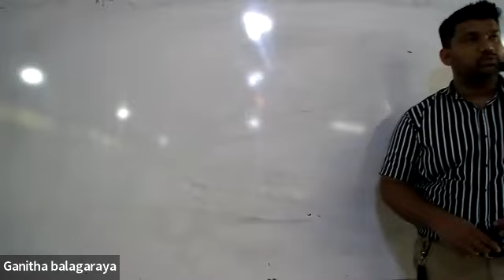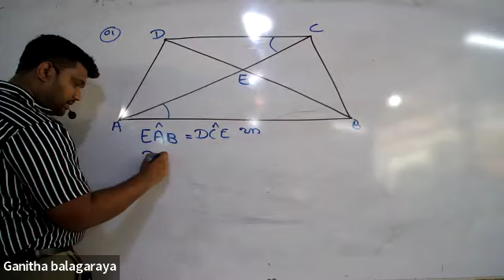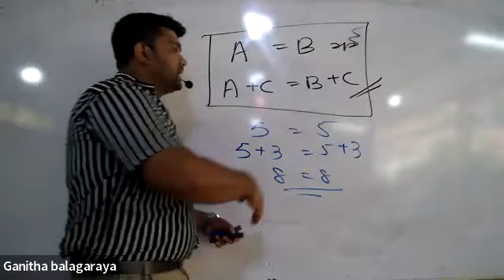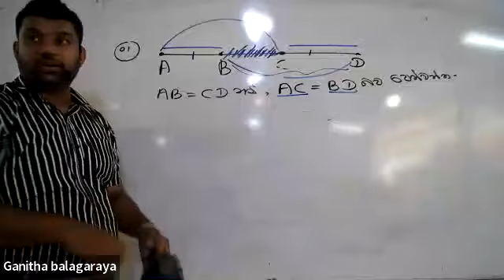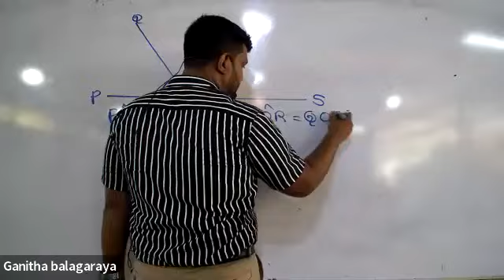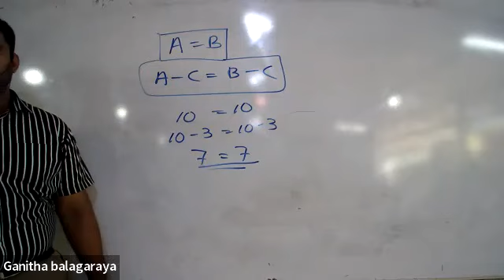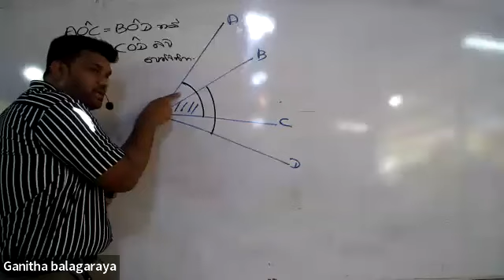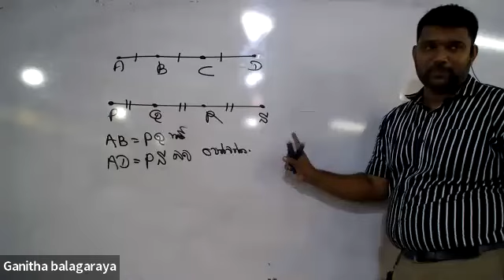9 ශ්‍රේණිය ගණිතය 2022.04.02 Recording විද්‍යාවේදි ඩි.උදයංග සර්